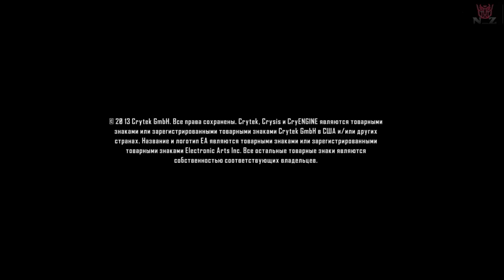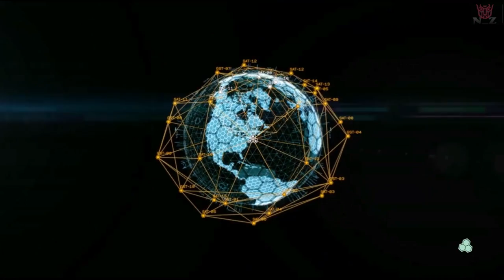Crysis 3 #3 Gameplay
#3 Stage
Crysis 3
Gameplay

DDR3-1600 mHz 16GB
2-X AMD Radeon CrossFirex 6950,Sapphire 2Gb,Dirt Edition
SSD-256 GB
HDD 1500GB
HDD 3000GB
Motherboards-Asus ROG MAximus IV Extreme
Corsair H100
Case-Nvidia Haf-X
Power supply-Cougar 1050W GOLD 80
Windows 10-64 Bit
Mouse-Razer Naga
Keyboard-Bloody B120
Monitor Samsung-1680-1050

My Two gaming PC
Alienware M17x R3
intel(R) Core(TM) i7-2630 QM CPU @ 2.00GHz
DDR3-8 GB
Windows 7 64 Bit Professional (Service Pak 1)
Geforce GTX 560M-1,5 Gb - 3D
Directx-11.0
SSD-256 GB
HDD-650 GB
Mouse-Razer Naga Green